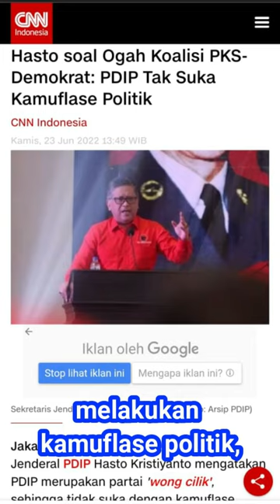Ini Beda Pengentasan Kemiskinan Era SBY dan Jokowi